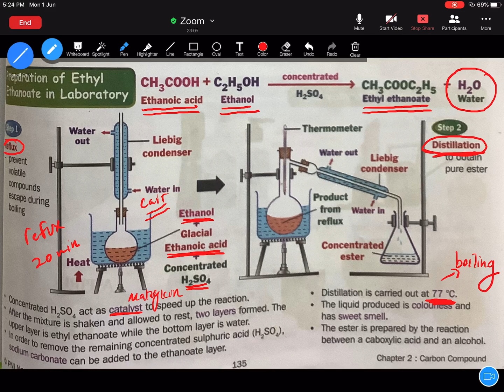Sebatian Karbon: Ester - Part 2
Dwibahasa